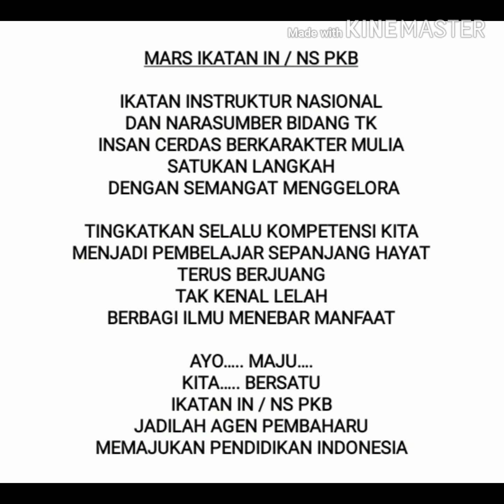Mars Ikatan NS IN